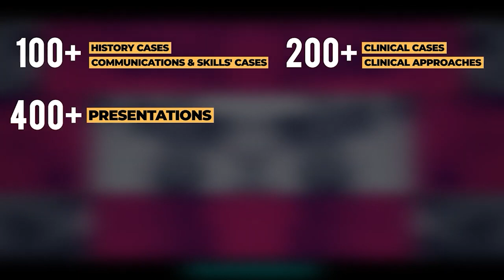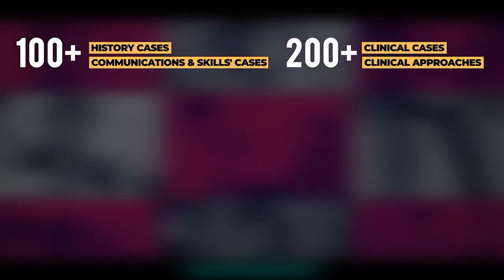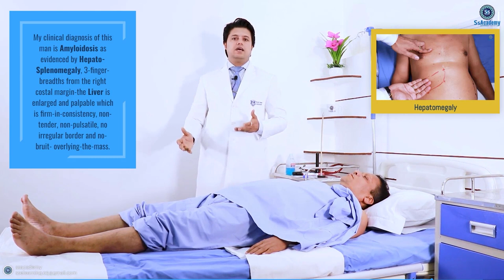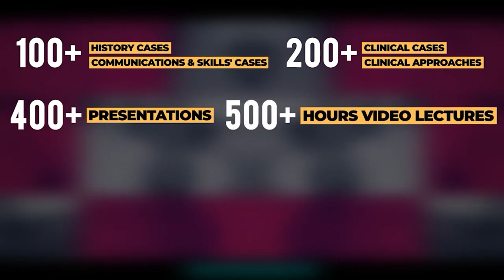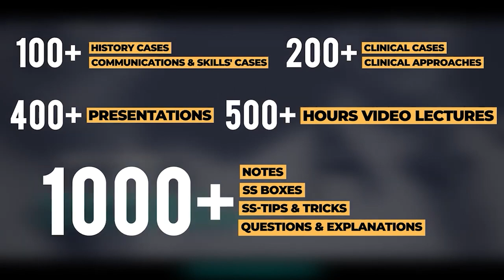PACES 2023 New Format | Ankylosing Spondylitis: st-5 + st-1 (abd + res) + st-3 (cardio)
PACES Online Course - Ankylosing Spondylitis: st-5 + st-1 (abd + res) + st-3 (cardio)

Description:
This is a sample lecture of MRCP UK PACES Course. The Course name is Ss- PACES.

Course Outline
✍️ A complete MCRP PACES Online Course of 5 Stations, 8 Encounters, 32 Modules, 200+ Clinical Cases, 200+ Clinical Approaches, 100+ History Cases, 100+ Communications & Skills' Cases, 400+ Presentations, 1000+ Ss Boxes, 1000+ Ss-Tips & Tricks, 1000+ Notes, 1000+ Questions & Explanations, 500+ Hours Video Lectures, 5000+ Hot & Important topics.

✍️ 1st Time in the World,  One & Only, Top-Rated, Most Effective PACES Course.

✍️ An Easy, Effective & Complete Guidelines what to do and what not to do.

✍️ 24/7 Mentors support where you can ask any doubts through ''My Mentor Platform''.

SsAcademy is providing world-class MRCP complete online courses.

| Appointment for Career Plan Call @ SsHotline: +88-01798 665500

Regards
SsAcademy